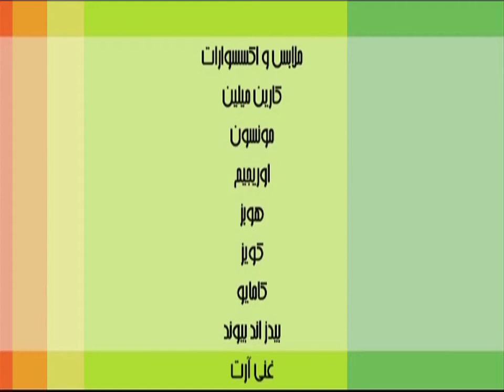شرايها عليا ؟ واقي الشمس